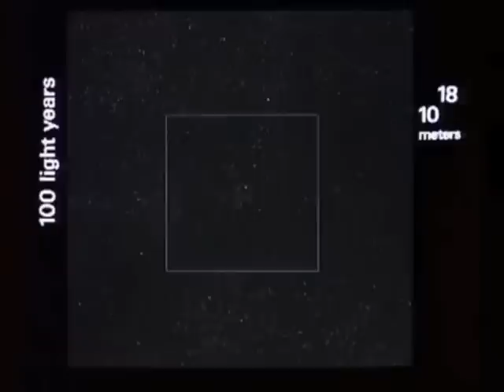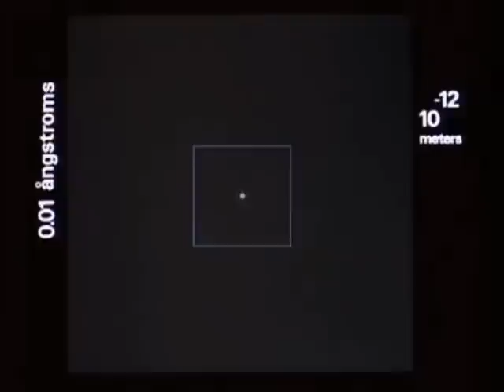Border Scout - Trailer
Border Scout trailer for up-coming debut Album due out 30th October 2015